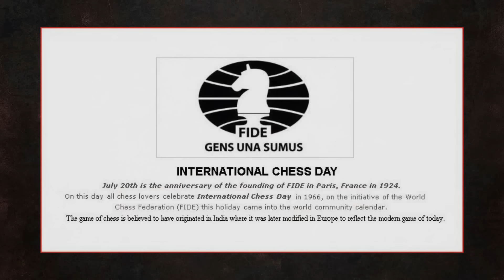Giornata Internazionale degli Scacchi - 20 Luglio 2015 - Torneo su lichess (video in premio)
LICHESS (registratevi: è completamente gratuito)
GRUPPO DEL CANALE SU LICHESS (unitevi!)
MIA PAGINA SU LICHESS (seguitemi?!?!)

Anche questo anno per il 20 Luglio, in occasione della giornata internazionale degli scacchi, non possiamo perdere l'abitudine di fare un torneo sul sito lichess.org ... ne vedremo delle belle! Accorrete numerosi... video commento in premio! :)

PER L'ATTRIBUZIONE DEL PREMIO CONTERANNO I PUNTI FATTI, IN CASO DI PARITA' HA PRECEDENZA CHI HA GIOCATO MENO PARTITE, IN CASO DI ULTERIORE PARITA' HA PRECEDENZA CHI HA AVUTO LA STREAK DI VITTORIE PIU LUNGA, IN CASO DI ULTERIORE PARITA' VARRANNO DISPUTATI BULLET DI SPAREGGIO A COLORI ALTERNATI FINCHE' NON EMERGE UN VINCITORE (IN CASO SIANO PIU' DI DUE A PARI MERITO VERRA' FATTO UN MINIGIRONE SOLO ANDATA ITALIANO CON ESTRAZIONE DEI COLORI A SORTE). SE DOVESSI VINCERE IO IL PREMIO VERRA' ASSEGNATO AL SECONDO CLASSIFICATO.

Buona Festa e buone partite.